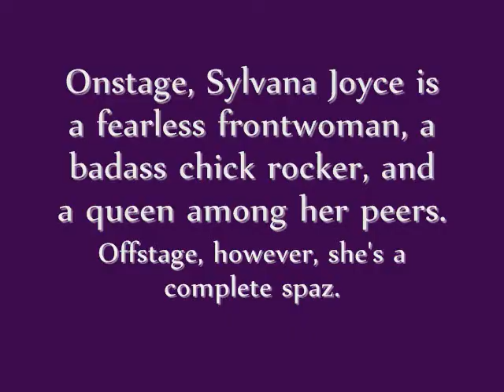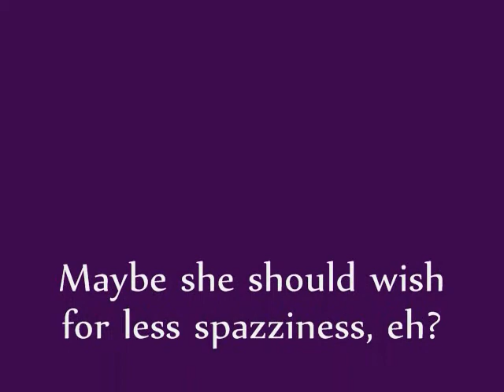My Spazzy Singer: Volume I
Ladies and gentlemen, I give you Sylvana Joyce in all her infinite glory.

Yup, she's a spaz, and here's some of the evidence! So confident in her spaziness am I to dub this video, "Volume I." All I have to do is keep my camera rolling and we'll have volumes galore.

Filmed and edited by Ross Liberti.